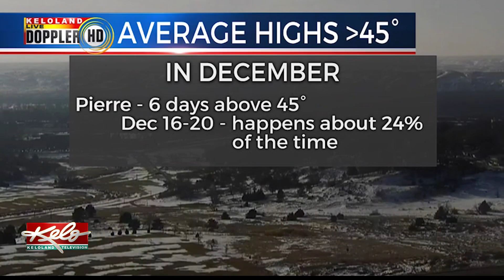Above average temps not unusual for the month of December